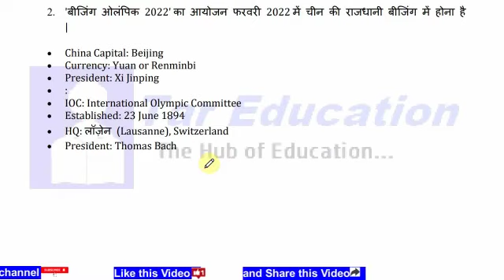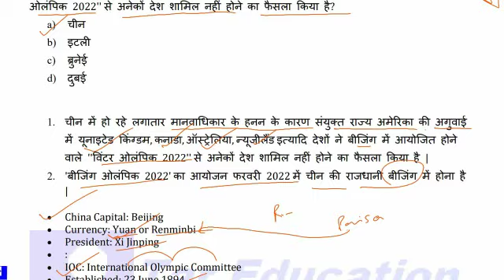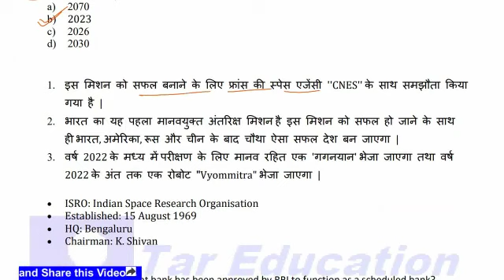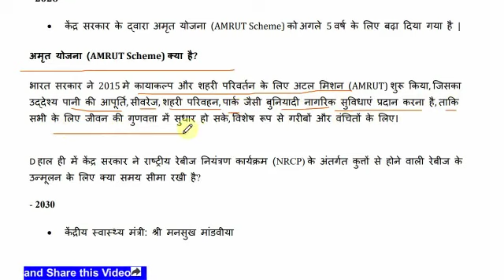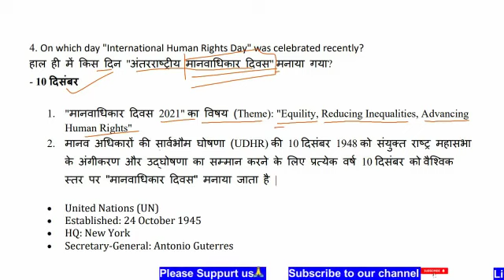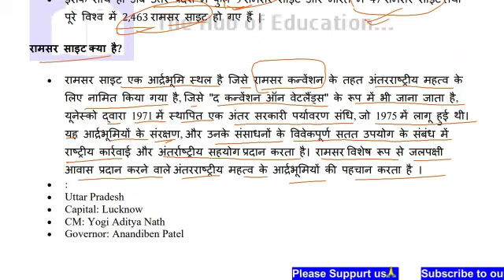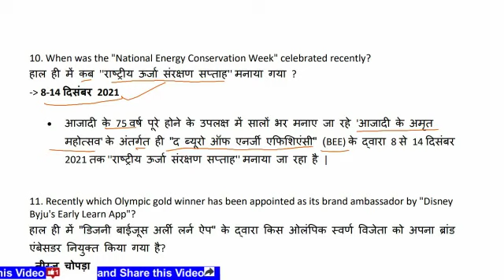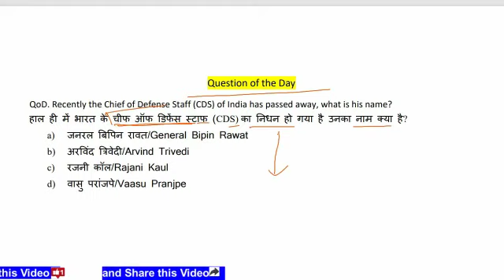#108 | 11 December 2021 | Daily Current Affairs MCQ Video Class | Hindi & English | Download PDF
Dear viewer,

#108 | 11 December 2021 | Daily Current Affairs MCQ Video Class | सबसे आगे इससे बाहर कुछ नहीं | Hindi & English | Free PDF

दोस्तों इस वीडियो में 11 दिसंबर 2021 का करेंट अफेयर्स MCQs फॉर्म में ज्यादा से ज्यादा अतिरिक्त तथ्यों के साथ डिस्कस किया गया है |

More Extra Facts के साथ Daily Current Affairs का क्लास जरुर देखें, ये क्लास एक अलग अंदाज मे है जिसे देखने के बाद आप Daily Current Affairs by TarEducation TargetAllRounder का प्रतिदिन बेसब्री से इंतजार करेंगें….

Daily GK Updates of/for 11 December 2021
Daily Current Affairs MCQs with more extra facts and statics 11 December 2021
GK Today 11 December 2021
Daily One Liners 11 December 2021, 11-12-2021
Daily Current Affairs shorts 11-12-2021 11 December 2021